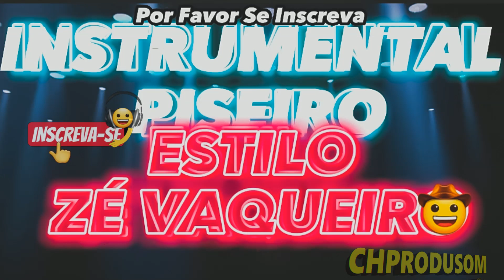IInstrumental Piseiro Estilo Zé Vaqueiro (Produ. Chprodusom) 2023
GALERA, EU PEÇO HUMILDEMENTE À AJUDA DE VCS SE INSCREVENDO NO MEU CANAL PARA QUE ASSIM EU POSSA CONTINUAR ALIMENTANDO O CANAL COM BASES E BEATS PARA VCS AMANTES DO FUNK E MÚSICA EM GERAL.
🎹 AGENDE SUA PRODUÇÃO MUSICAL  DE ACORDO COM REFERÊNCIA E ARTISTA PREFERIDO PARA O SEU SINGLE, ALBÚM OU EP.

🎵CURSO: DO BEAT AO HIT🎧
☆ENSINA A FAZER BEATS EM GERAL.
☆ENSINA A FAZER REMIX.
☆ENSINA A MONETIZAR SUAS MÚSICAS.
☆ENSINA A GANHAR CLIENTES.

00:00 - SE INSCREVA
00:14 - ATIVE O SININHO🎧
00:40 -DEIXE UM COMENTÁRIO 🔉
01:08 - COMPARTILHEM 🎹
01:2 1 - AGENDE SUA PRODUÇÃO 🎹
01:47 - SE INSCREVA 🔉🎹
02:16 - ATIVE O SININHO. 😎
typebeat @Canal KondZilla @Love Funk @GR6 EXPLODE ​